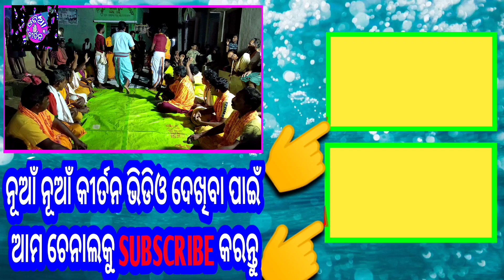ରାଧିକା ବୋଲେ କି ବୋଲେ~ମଙ୍ଗଳପାଲି କୀର୍ତନ || Radhika bole ki bole~Mangalpali kirtan~Odia kirtan